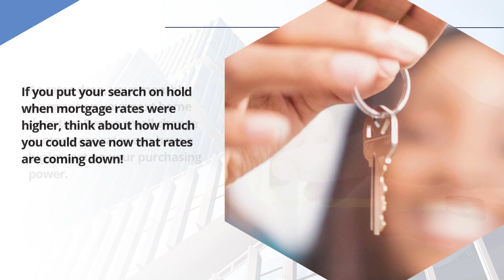Lower Mortgage Rates Boost Your Buying Power | Best Physician Mortgage Loans with 0% Down and No PMI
Mortgage rates are trending down and that’s great news for your bottom line. As rates drop, your monthly payment on your next home does too. Even a small change in mortgage rates can have a big impact on your purchasing power.